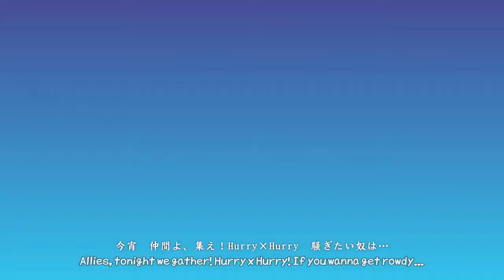Vocaloid Six Party x Party